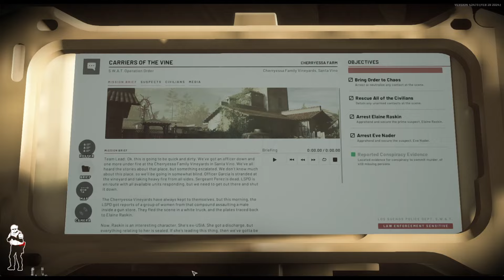Granny Had A Shotgun In Ready Or Not